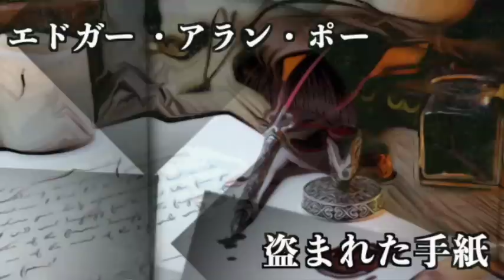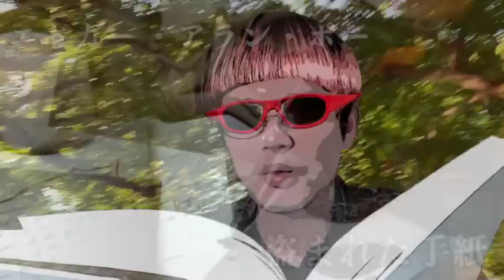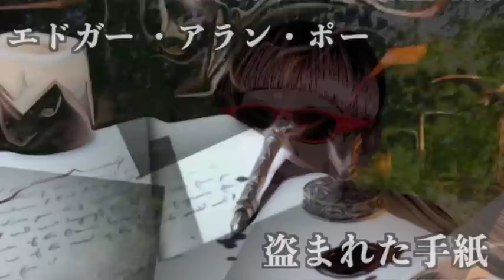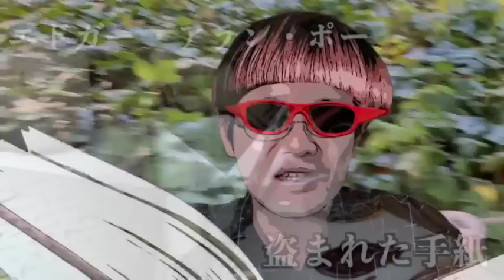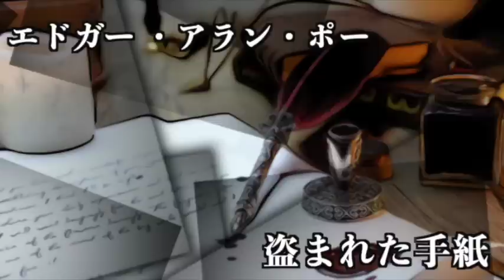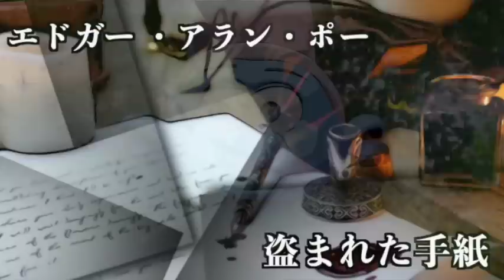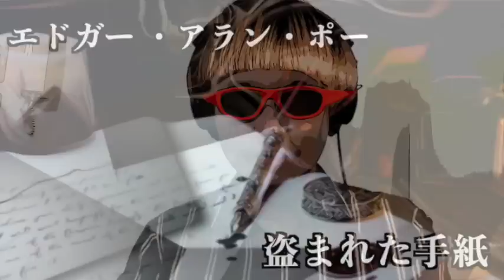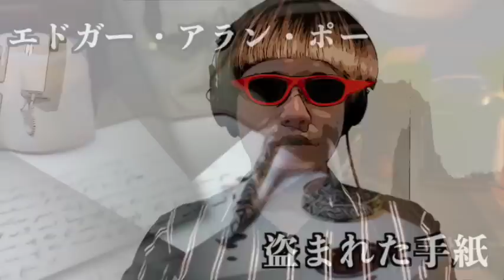【朗読/推理小説/ミステリー】エドガー•アラン•ポー・盗まれた手紙【教養/名作】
1809年アメリカ、ボストンに生まれる。いくつかの雑誌の編集に携わりながら、『アッシャー家の崩壊』『モルグ街の殺人事件』などの作品を発表して行く。しかし貧窮の中、次第に酒に溺れるようになり、1849年、酒場で意識不明のところを発見される。病院に担ぎ込まれるが意識は回復せず、10月7日死去。

■他のエドガー•アラン•ポー作品
黄金虫

エドガー•アラン•ポー